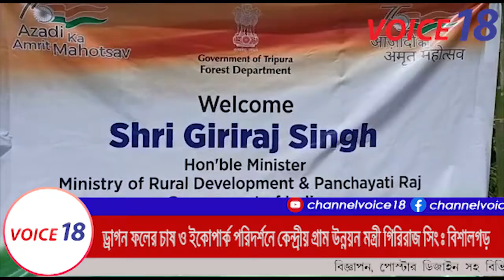ড্রাগন ফলের চাষ এবং ইকোপার্কের পরিদর্শনে কেন্দ্রীয় গ্রামোন্নয়ন মন্ত্রী গিরিরাজ সিং || VOICE 18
বিশালগড় আর ডি ব্লকের অন্তর্গত গোকুলনগর পঞ্চায়েতের অধীনে এবং পূর্ব গোকুলনগর পঞ্চায়েতের অধীনে ড্রাগন ফলের চাষ এবং আম্রবলি ফুলের চাষ ইকোপার্কের পরিদর্শনে আসেন কেন্দ্রীয় গ্রামোন্নয়ন মন্ত্রী গিরিরাজ সিং আজকে ওনার সঙ্গে সফরসঙ্গী ছিলেন নলছর বিধানসভা কেন্দ্রের বিধায়ক ও গুলাটি কেন্দ্রের বিধায়ক সহ জেলাশাসক সহ অন্যান্য উচ্চপদস্থ আধিকারিক রা।

বিশালগড় থেকে জয়দেব দেবনাথ এর রিপোর্ট VOICE 18

VOICE 18
Name of Production House: FLAXEN MEDIA WORKS